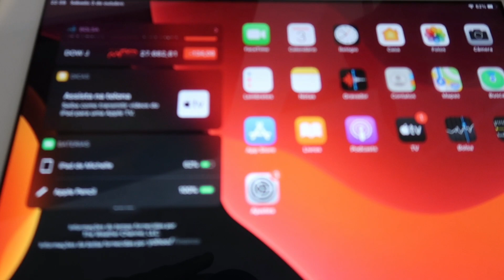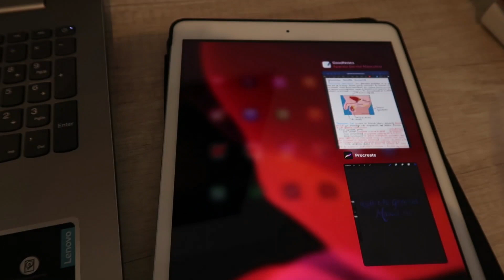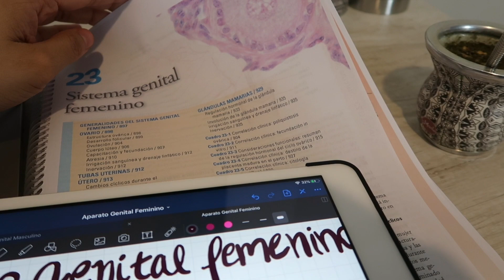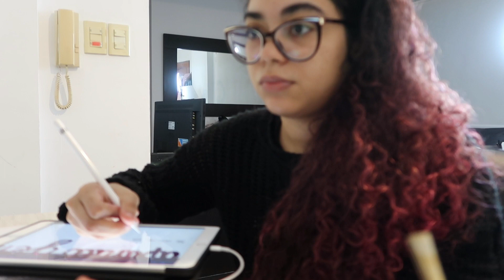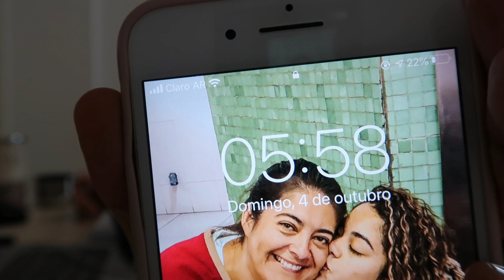STUDY VLOG DE MEDICINA - ESTUDANDO DE MADRUGADA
🟢 Precisa de um cambista para trocar o seu dinheiro na Argentina? Conheça o Câmbio Infinite

📌 Precisa de uma assessoria estudantil? A Intercâmbio Medicina resolve tudo para você

  Hola chicos!
No vídeo de hoje, eu vou mostra um pouco como está sendo a minha rotina de estudos, porém na madruga devido as provas estarem perto.